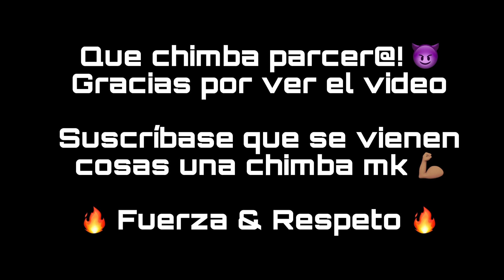GRITO x Cuando Las Almas Vuelvan [Guitar Cover] interpretado por THX Music🔥HardCore Colombia 🇨🇴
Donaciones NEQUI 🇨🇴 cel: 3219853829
Muchas gracias! Con tu apoyo podré seguir creando música genial para ti 🐦‍🔥🔥

Cuando Las Almas Vuelvan
Autor: @gritohardcore83
Álbum: Sin Dolor No Hay Victoria

Cover de Guitarra interpretado por Camilo Vélez AKA THX Music.

Tributo a una de las bandas más ásperas del HardCore Colombiano. Fuerza y Respeto para todos los que seguimos firmes haciendo arte, música y luchando por lo que nos hace felices

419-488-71